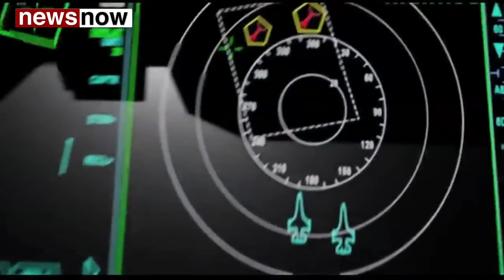F 21 फाइटर जेट को लेकर अमेरिका भारत से क्यों करना चाहता है बड़ी डील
US aerospace giant Lockheed Martin recently said it will not sell its newly rolled out F-21 fighter jet to any other country if India places an order for 114 planes, in an offer aimed at pitching itself ahead of its US, European and Russian competitors for the mega-deal. Lockheed, which has a longstanding relationship of 25 years in India, unveiled the F-21 during the Aero India show in Bengaluru in February, saying it will address the Indian Air Force's unique requirements.